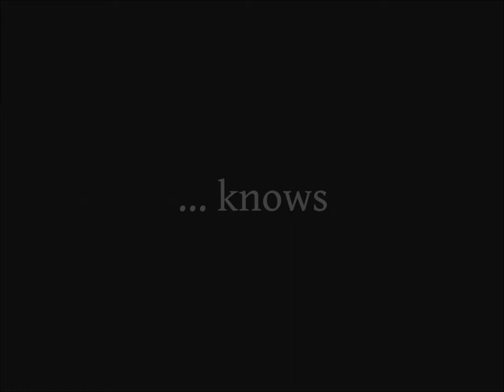Saint Gabriel's Girls Book Trailer KyleeliseTHT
SAINT GABRIEL'S GIRLS is a novella in three stories, chronicling the lives of four tormented women, Girl-X, Holland, Concetta, and Aoife—Aoife is dead. They'd been friends since Saint Gabriel's Academy boarding school back in the 1970s. And it seems that each should've known all manner of things about the other. To the contrary, there are debilitating secrets among them. And they are nearly destroyed by their unraveling . Music, Music, "The Complexities of Simplicity," used by permission by the composer,Jared C. Balogh.